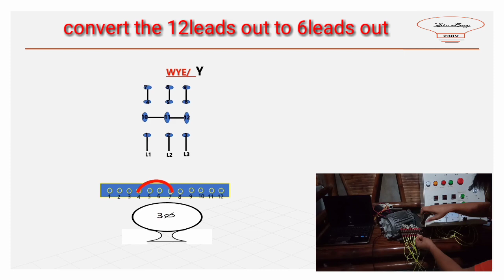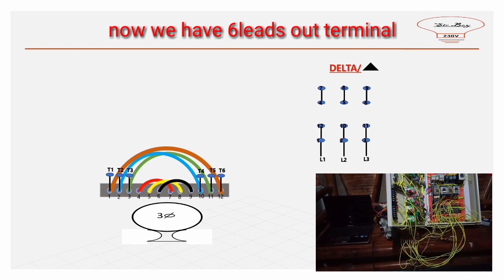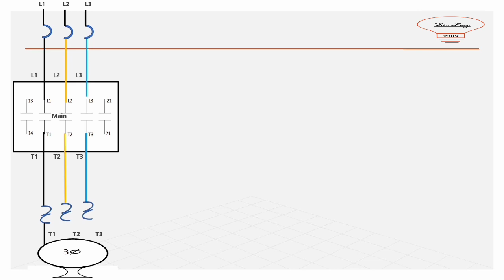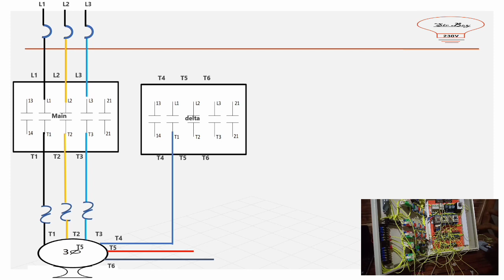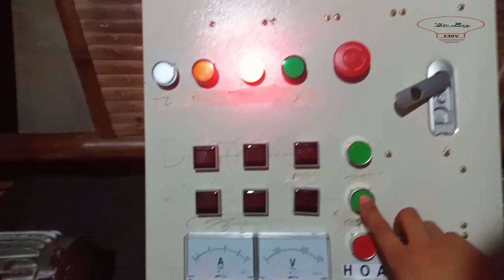Wye delta power circuit (12leads out to 6leads out)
Wye delta power circuit (12leads out to 6leads out) step by step connection of all terminals..